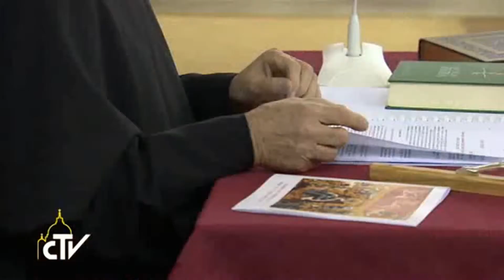Noticiero La Viña Medios 150303